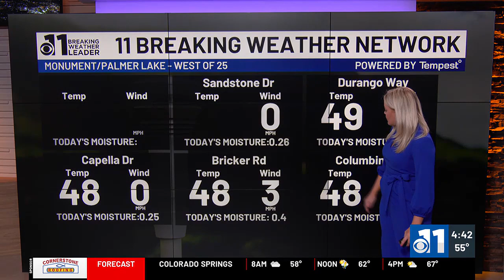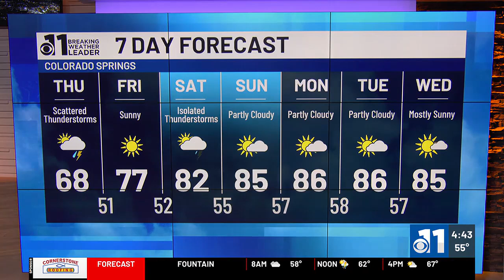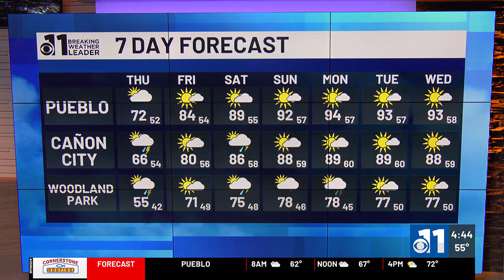Showery day with fall-like temperatures for southern Colorado on Thursday